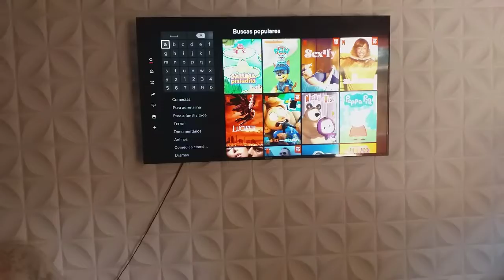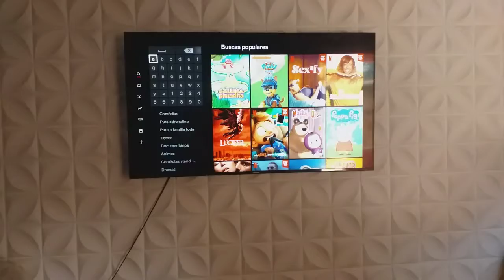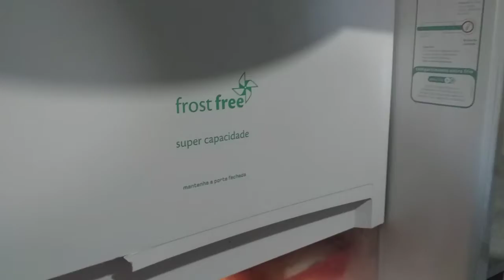VLOG COMO FOI MINHA MANHÃ • COMPREI OQUE ESTAVA QUERENDO MUITO!